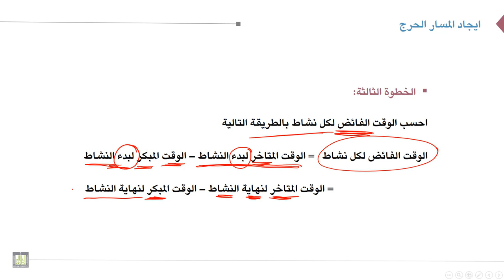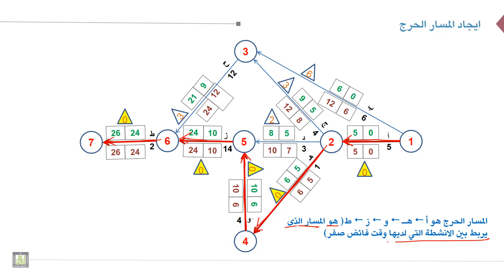بحوث العمليات | 6-3 | مثال تطبيقي - الجزء الثاني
الوحدة 6 : أساليب إدارة المشاريع
الدرس 3 : مثال تطبيقي - الجزء الثاني
تابع المثال التطبيقي